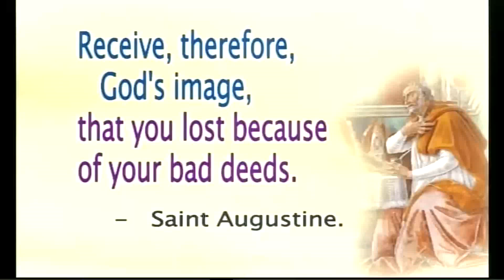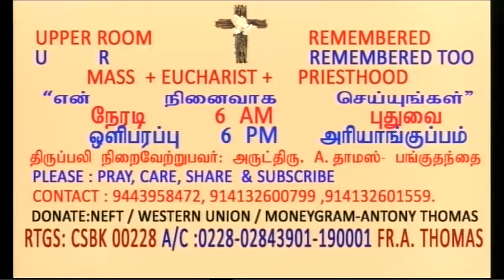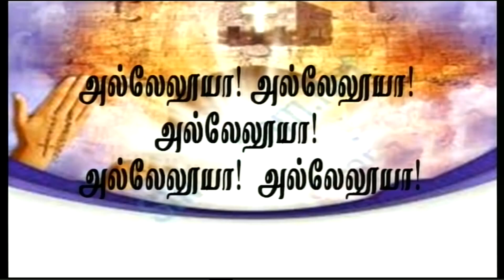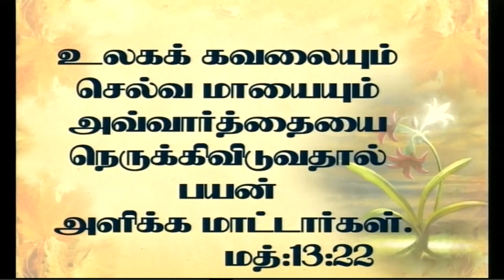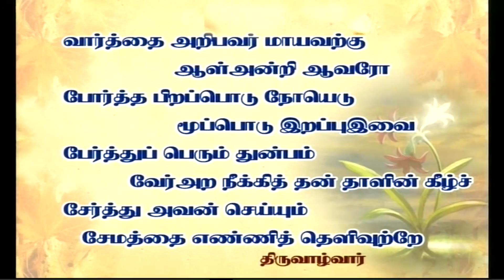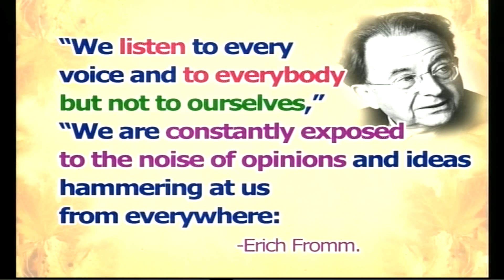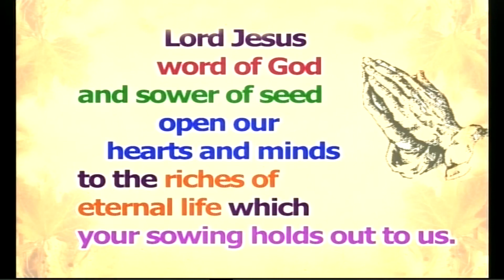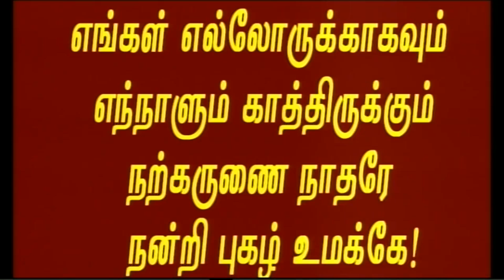இறைவார்த்தையை செவிமடுக்கும் போது முழு மனதுடனும் ஆன்ம தாகத்தோடும் கேளுங்கள். ♱ AnboliTV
♱ The one who hears the word, but the cares of the world and the lure of wealth choke the word, and it yields nothing. Matthew 13: 18-23

♱ Factors that hinder the effectiveness of the Word of God.
உலகக் கவலையும் செல்வத்தின் மாயையும்இறை வார்த்தையை நெருக்கிவிடுவதால் பலன் அளிக்காது
 Matthew 13:22

♱ Listen God's word with mind, with heart and with soul.
♱ இறைவார்த்தையை செவிமடுக்கும் போது
 முழு மனதுடனும் ஆன்ம தாகத்தோடும் கேளுங்கள்.

♱ Keep God's Word In Your Heart.
The good and honest heart always receives and retains the word of God and it does not stop with merely retaining it.

♱ ஒருபகுதி மக்கள்நம்பிகையுள்ளோர் போல் தோற்றமளித்தாலும் கிறிஸ்துவில் அன்பு இல்லை.

♱மற்றொரு சாரார்பாவத்தில் சௌகரியமாகவும் தங்கள் எண்ணங்களில் திருப்தியும் கொண்டுள்ளனர்.

♱ பிற நேர்மையான இதயம் கொண்டோர்
எப்பொழுதும் இறை வார்த்தையில் நிலை கொள்வர்.மிகுந்த பலனளிப்பர்.அத்தகைய இதயம்புதுவாழ்வை பிரதிபலிக்கும்.